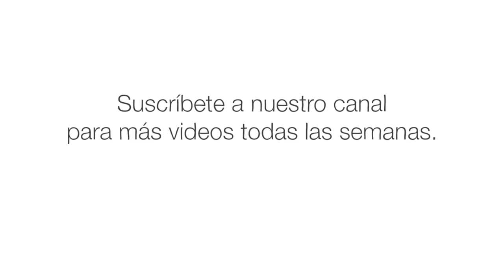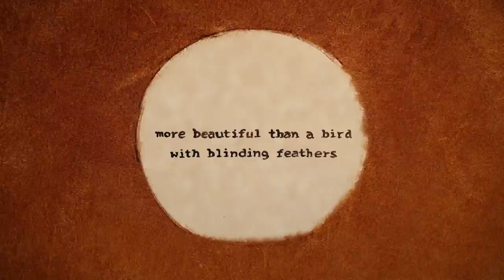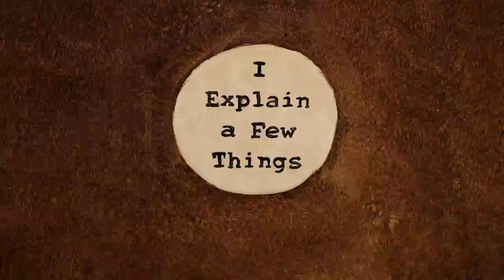Romance y revolución: la poesía de Pablo Neruda - Ilan Stavans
Un romántico y revolucionario, Pablo Neruda fue uno de los poetas más famosos del siglo XX, pero también uno de los más accesibles y controversiales. Originalmente escritos en español, sus poemas a menudo usan lenguaje directo y experiencia cotidiana para crear un impacto duradero. Ilan Stavans traza la vida y el legado del poeta chileno.

Lección de Ilan Stavans, animación de Ivana Bošnjak, Thomas Johnson Volda